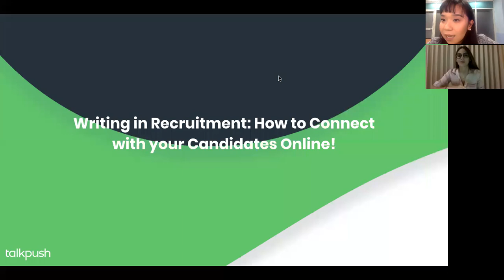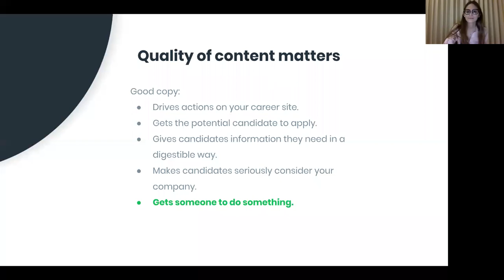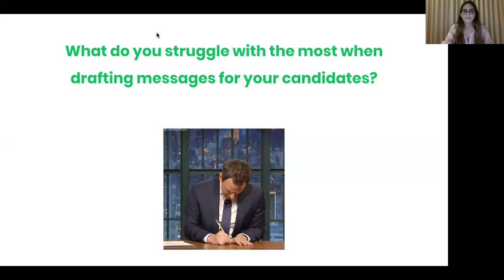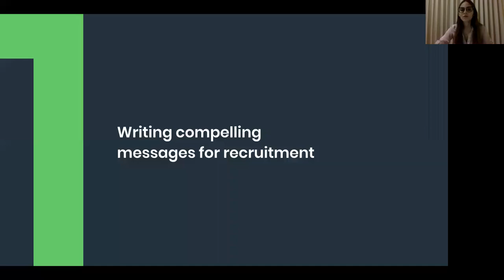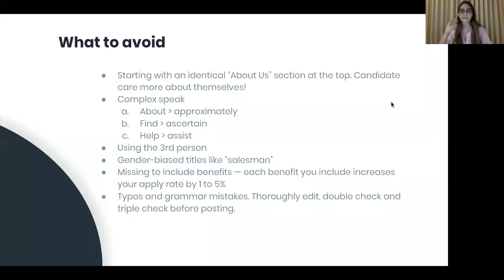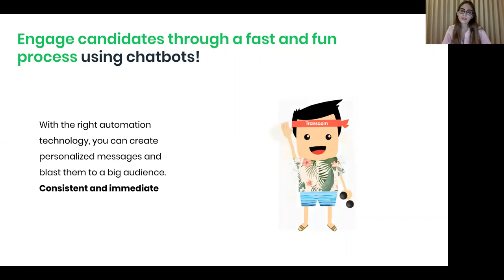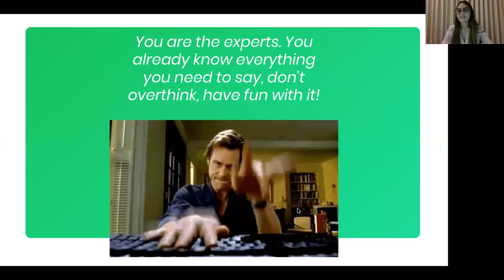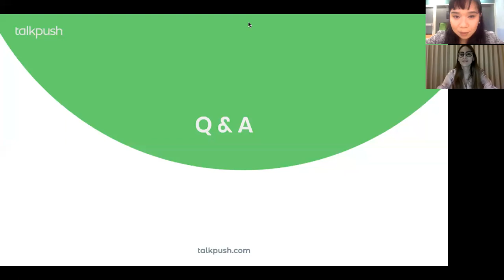Writing for Recruiters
Did you know you've only got 8 seconds to grab your candidates' attention?

In this session we went over tips on how to write engaging messaging that resonate with your candidates.

This webinar was jam packed with actionable insights and best practices on crafting content that can help you stand out from the crowd, attract candidates, and help you boost your brand.